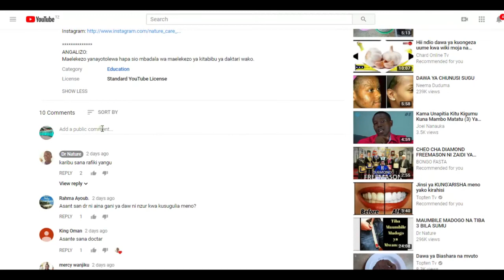Tiba Asili- Saratani ya koo la Chakula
Soma makala ya somo hili kwa undani hapa

Link za matokeo ya utafiti uliotumika katika video hii
1. Kutokula mbogamboga na matunda huongeza uwezekano wa kupata saratani ya koo la chakula.

2. Upungufu wa madini ya zinki huongeza uwezekano wa kupata saratani ya koo la chakula.

3. Ulaji wa vyakula na vinywaji ya moto sana huongeza uwezekano wa kupata saratani ya koo la chakula. Dana, L., et al. “Carcinogenicity of drinking coffee, mate, and very hot beverages.” Lancet Oncology June 15, 2016.

ANGALIZO:
Maelekezo yanayotolewa hapa sio mbadala wa maelekezo ya kitabibu ya daktari wako. Fuata malekezo uliyopewa na daktari wako.